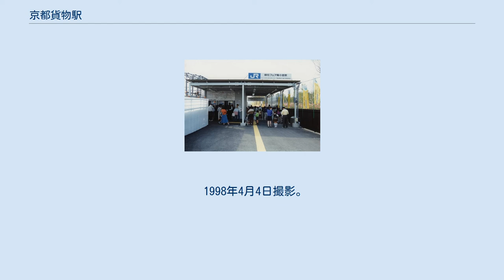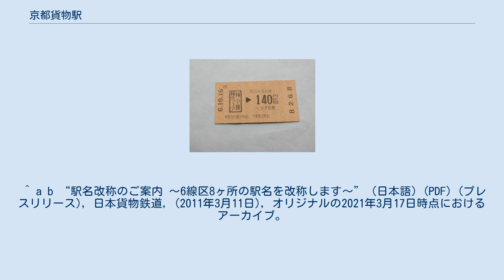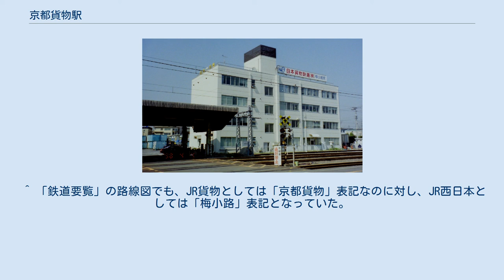京都貨物駅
京都貨物駅（きょうとかもつえき）は、京都府京都市下京区梅小路頭町にある、日本貨物鉄道（JR貨物）東海道本線の貨物駅である。
旅客線（JR京都線）に並走する貨物線にある。
2011年（平成23年）3月12日に、梅小路駅（うめこうじえき）から改称された。
ただし、西日本旅客鉄道（JR西日本）における丹波口駅への貨物支線（2016年2月28日廃止）の分岐点としての名称としては、廃止に至るまで旧称の「梅小路」が使われていた。
 この項目では、京都貨物駅に隣接する位置に存在した山陰本線（嵯峨野線）の臨時駅、緑化フェア梅小路駅（りょっかフェアうめこうじえき）についても記述する。
 旧、２代目梅小路駅舎風景。
 1998年4月4日撮影。
 1876年（明治9年）9月5日から1877年（明治10年）2月6日に京都駅が開業するまでの間、当駅の付近に暫定的に大宮通仮停車場（おおみやどおりかりていしゃじょう）が設けられ、大阪駅からの鉄道の終着駅だった。
 地上駅。
東海道本線（南側）と山陰本線（東側）の分岐の間に構内が広がる。
東海道本線支線（山陰連絡線）があった頃は、同線も加えたデルタ線の内側を成していた。
 着発線荷役方式（E&S方式）を採用するコンテナホーム（島式）1面2線がある。
ホームの北側に接する着発荷役線は上り列車（京都方面行）、南側に接する着発荷役線は下り列車（大阪方面行）が主に使用する。
なお、着発線が上り線側に1本、下り線側に3本敷設されている。
この他、有蓋車用の貨物ホーム1面1線、仕分線、留置線などの側線が存在する。
 なお上り列車は、複々線の本線から西大路駅付近の渡り線を使用し着発線に進入、京都駅手前の渡り線を使用し再び本線に合流する。
しかし下り列車は複雑で、京都駅から本線の南側に敷設された単線の貨物線を通り、本線の下を潜り抜け着発線に進入する。
発車の際は、本線の北側に敷設された単線の貨物線を通り、その後本線を跨ぎ、向日町駅構内で本線に合流している。
この着発線から向日町駅までのルートは、京都駅30番台のりばを発着する特急「はるか」なども使用している。
 駅構内には営業窓口のJR貨物京都営業支店が入る駅舎のほか、日本アクセスが使用する物流施設「エフ・プラザ京都貨物」が設置されている。
また、西日本旅客鉄道（JR西日本）梅小路運転区があり、旅客電車が構内に留置されていることもある。
 東海道本線を走行する列車のほか、北陸本線・湖西線から直通する列車も停車する。
以下は2014年3月15日改正時点の状況である。
 1994年に梅小路公園で開催された「第11回全国都市緑化フェア」会場の最寄駅として、山陰本線の京都駅 - 丹波口駅間に9月23日から11月20日の約2ヶ月間のみ開設されていた。
 2005年から2006年頃に地元Jリーグチーム「京都パープルサンガ」（当時）のためのサッカー専用スタジアム建設が議論された際、候補地の一つとなった梅小路公園は、この駅の存在を理由として「大量輸送でのアクセス性が至便」と評された。
なおスタジアム建設は、西京極運動公園の改修で決着した。
 京都水族館の開業や梅小路公園の再整備、京都鉄道博物館の開業に伴い、2019年に『梅小路京都西』（うめこうじきょうとにし）駅が開業した。
当駅からは幡生方に約600m離れた、カーブの先に設置された。
 単式ホーム1面1線があった。
また線路の北側、梅小路公園敷地の外周歩道南東端から梅小路蒸気機関車館の現在の展示運転線上に掛けて仮設ホームが設けられていた。
 当駅の駅名標では「緑化フェア梅小路駅」と書かれていた（駅名標には原則として駅の文字は付かない）。
緑化フェア梅小路駅の開設中は、両隣の京都駅・丹波口駅の駅名標にシールを貼り、当駅が案内されていた。
 ^ a b “駅名改称のご案内 〜6線区8ヶ所の駅名を改称します〜” (日本語) (PDF) (プレスリリース), 日本貨物鉄道, (2011年3月11日), オリジナルの2021年3月17日時点におけるアーカイブ。
2021年3月17日閲覧。
 ^ a b ...